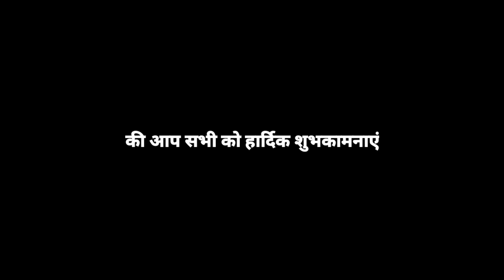महाशिवरात्रि भव्य शोभायात्रा रायपुर | 6 Dhumal 2 Dj | Mahashivratri 2021| Best Coverage ❤️